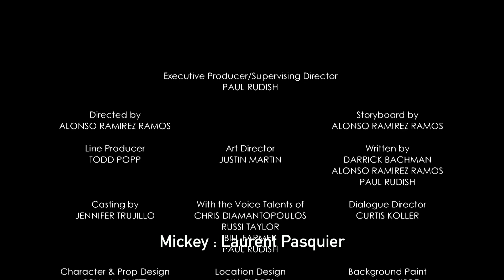Mickey Mouse | Pour qui sonne le péage | Disney Channel BE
Découvre Mickey Mouse dans un nouvel épisode : Pour qui sonne le péage.
Retrouve Mickey Mouse sur Disney Channel BE !